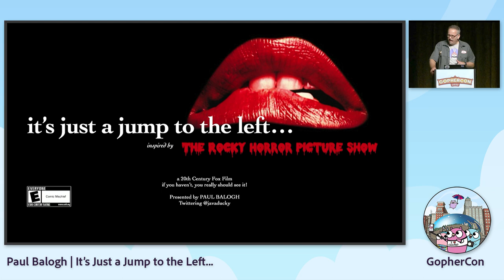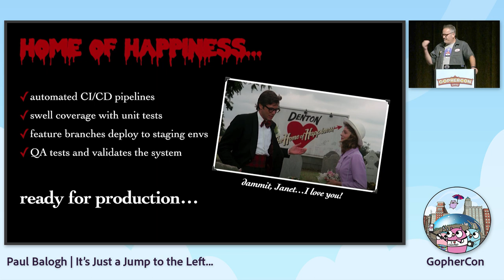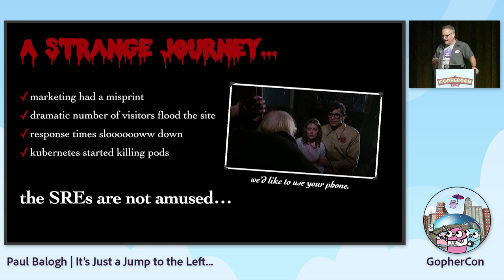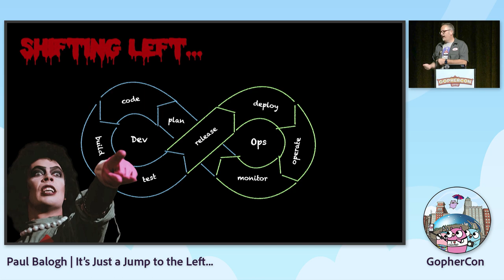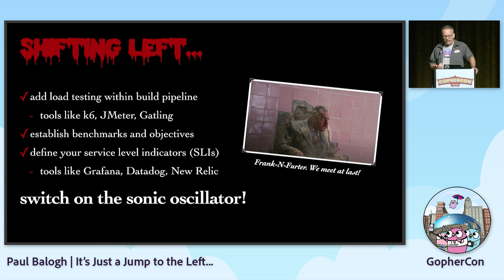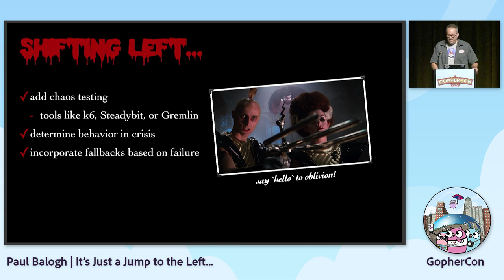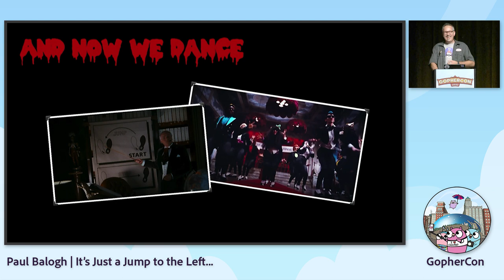GopherCon 2022: Paul Balogh - It's Just a Jump to the Left...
As software systems become more distributed and complex, the "shift-left" movement brings reliability testing to earlier stages of development. Tools like JMeter, Gatling, and k6 among others should no longer be considered optional to include in your CI/CD pipeline. k6, for one, is an open-source project, written in Go, which provides an extension framework for adding custom integrations, like xk6-kubernetes. With this extension, we can manipulate the runtime environment to verify the functionality of our applications under various scenarios.